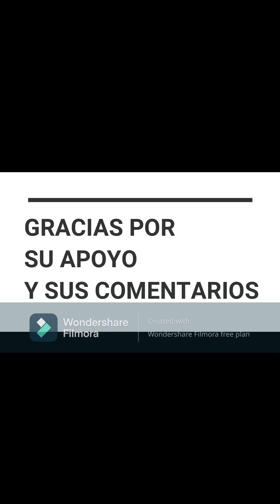Festival del día del abuelo de Acámbaro gto.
un poco del festival del abuelo comenta si te gusta